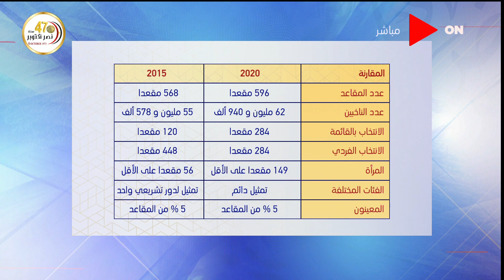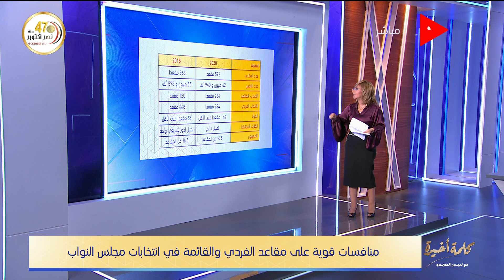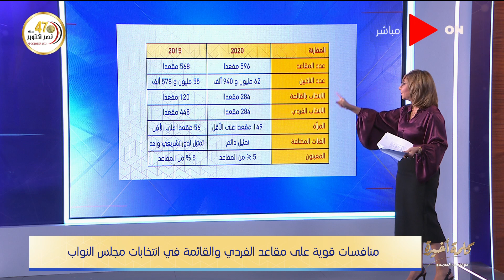لميس الحديدي: زيادة نسبة المرأة بالبرلمان تحدي لإثبات الذات ..عمرنا ما وصلنا للعدد ده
حلقة اليوم18 أكتوبر 2020 من برنامج كلمة_أخيرة للإعلامية لميس الحديدي وفيها تتحدث عن إنتخابات مجلس النواب بشكل مفصل و حديث مع عبد الوهاب عبد الرازق بعد توليه منصب رئاسة مجلس الشيوخ و نعلن عن أبرز الدوائر الساخنة و أسباب صعوبة دائرة الدقي و العجوزة كما ننتقل إلى الإجراءات الوقائية في العام الدراسي الجديد و إشتراطات البناء الجديدة في القاهرة